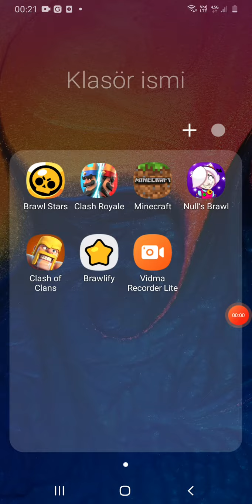ilk clash royale